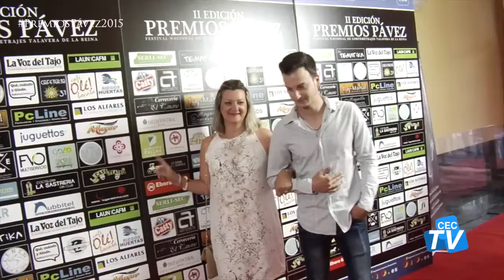Premios Pávez.- II edición.- Reportaje oficial (2015)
Reportaje oficial de la gran Ceremonia de Clausura de la II edición de los Premios Pávez - Festival Nacional de Cortometrajes de Talavera de la Reina (Toledo), celebrada en el Teatro Palenque en el mes de junio de 2015.